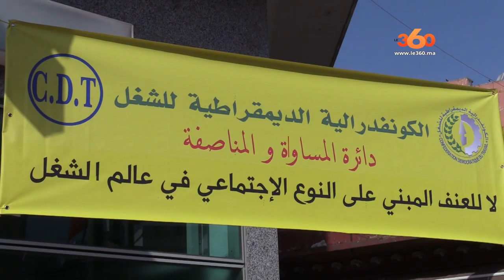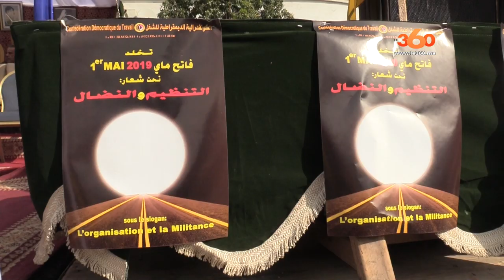Le360.ma • هكذا احتفلت الكونفدرالية الديموقراطية للشغل بعيد العمال